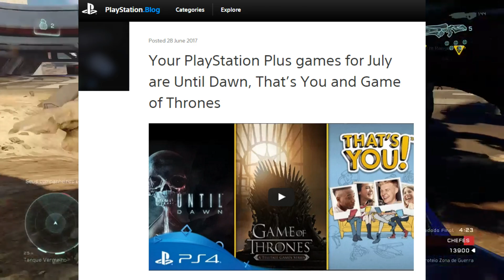ALELUIA! Sony finalmente vai dar um jogo DIGNO na PLUS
Finalmente algo decente! Amém!

► PSN ID: Mazinho47
► Gamertag: MaThEuSo 47